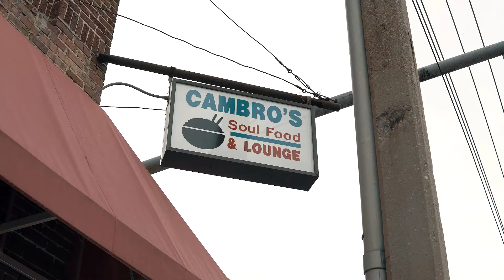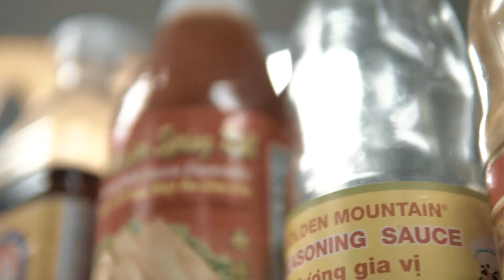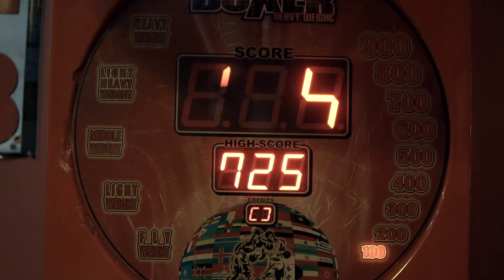The Richmond Restaurant Scene with Cambros and Victoria's Kitchen